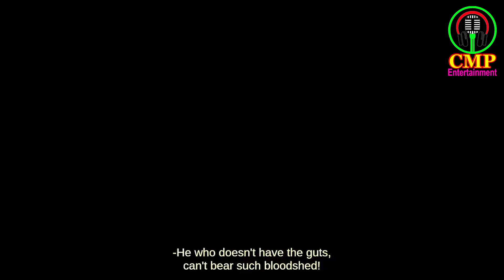প্রথমবার বড়পর্দায় জুটি বাঁধবেন অঙ্কুশ ও প্রিয়াঙ্কা | প্রকাশ্যে 'কুরবান' ছবির ট্রেলার, Kurban Movie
এবার সিনেমার পর্দায় জুটি বাঁধবেন অঙ্কুশ হাজরা ও প্রিয়াঙ্কা সরকার। এর মাধ্যমে তাদের ভক্তরা নতুন কিছু পাচ্ছেন। মানুষের জীবনের অজানা গল্প নিয়ে প্রেক্ষাগৃহে আসছে ‘কুরবান’। এরই মধ্যে সিনেমার ট্রেলার প্রকাশ্যে এসেছে।

জানা গেছে, ২৪ নভেম্বর প্রেক্ষাগৃহে মুক্তি পাচ্ছে ভিন্ন ধারার গল্পে নির্মিত সিনেমা ‘কুরবান’। শৈবাল মুখোপাধ্যায় নির্মিত এ সিনেমায় স্বামী স্ত্রীর চরিত্রে দেখা যাবে অঙ্কুশ হাজরা ও প্রিয়াঙ্কা সরকারকে। লম্বা দাড়ি-গোঁফ, পাজামা ফতুয়া পরে হাসানের চরিত্রে অঙ্কুশ ও গ্রামের সাধারণ বাড়ির বউ হিজলের চরিত্রে প্রিয়াঙ্কার লুক আগেই প্রকাশ্যে এসেছিল। এবার সিনেমা ট্রেলার মুক্তি পেল।